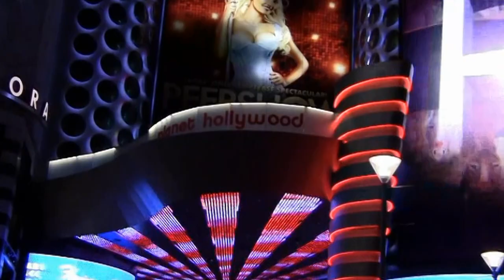USA - Las Vegas (subtitles POL, ENG, GER, SPA)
Las Vegas to miasto leżące w stanie Nevada. Kojarzone jest przede wszystkim z grami hazardowymi, zakupami oraz restauracjami i luksusowymi hotelami. Zostało założone w 1905 roku, a prawa miejskie uzyskało w 1911 roku.